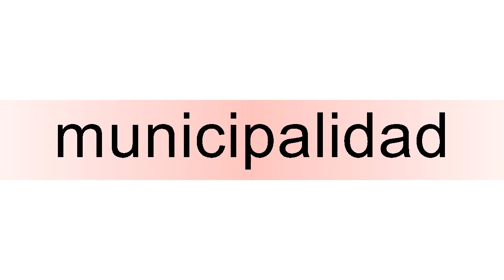How to pronounce municipalidad